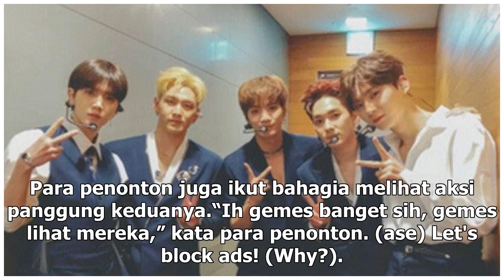Manis Studio | Ayudia Bing Slamet-Ditto Bikin Baper Penonton Ramadhan Jazz Festival - VIVA